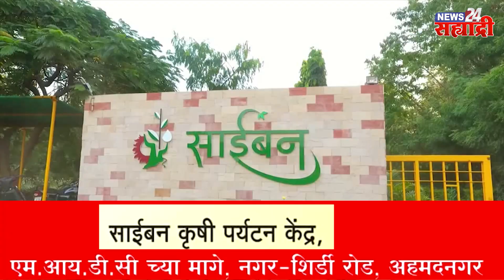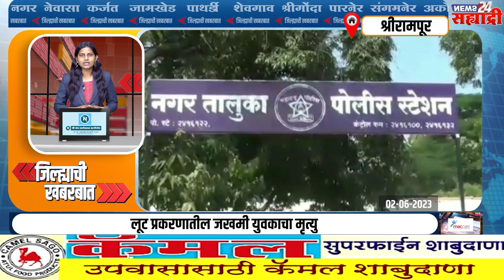जिल्ह्याची खबरबात । प्रलंबित मागणीची रोहित पवारांनी दिली आठवण आणि इशाराही